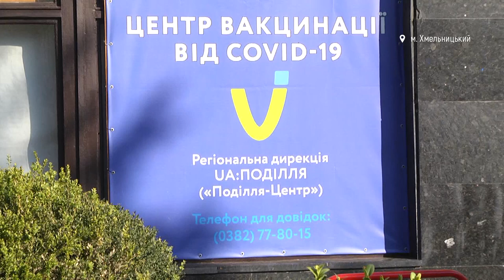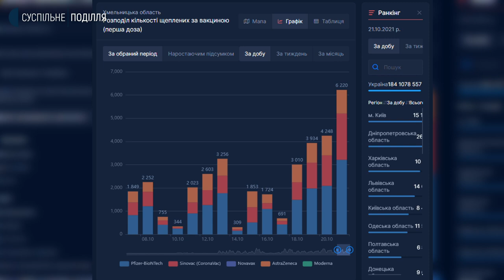Як у Хмельницькому працює пункт щеплення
Центр масової вакцинації проти ковід-19, що на вулиці Володимирській, 92 у Хмельницькому відсьогодні працює на годину довше. Збільшилась і кількість мобільних бригад, які проводять щеплення. Про це кореспондентці суспільного розповіла медична директорка Хмельницького міського центру ПМСД №2 Світлана Оленкевич. З чим це пов’язано дізнавалась наша змінальна група.